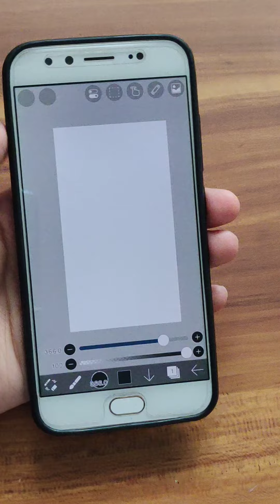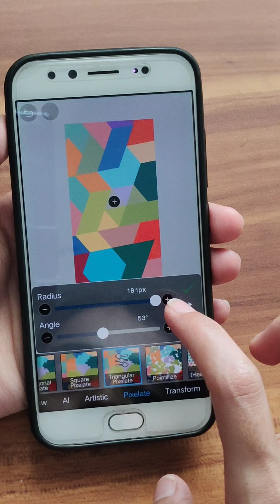Digital abstract background | Abstract art tutorial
Abstract painting
Digital art
Digital abstract background
Abstract art easy
Abstract art tutorial
Easy abstract art
Digital abstract painting
Digital abstract art tutorial
Digital abstract art easy for beginners
Abstract art easy
Ibispaintx tutorial
Ibispaintx drawing
Drawing
Art
Abstract
Ibis paint x tutorial
How to draw abstract painting
How to draw